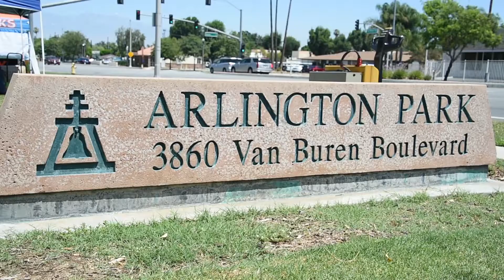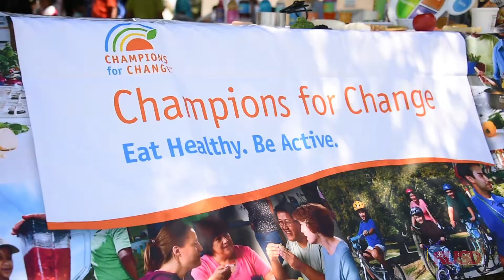Kids Get Fed All Summer at SummerFest Kickoff!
Earlier this week, we kicked off our Summer Feeds program with a super fun SummerFest at Arlington Park! Along with Alvord Unified School District and City of Riverside, CA - City Government, we are feeding all kids 18 and under at numerous locations throughout Riverside this summer. See the list of RUSD locations at the end of the video and to view Alvord’s schedule, click goo.gl/2ZvGE5. C’mon Riverside, let's not allow any kids to go hungry this summer!

Cinematography: Marc Galang & Khanh Pham
Editor: Khanh Pham
Producer: Robert Bledsoe